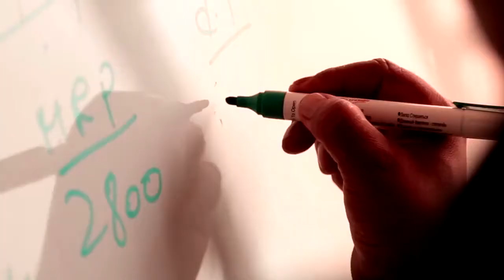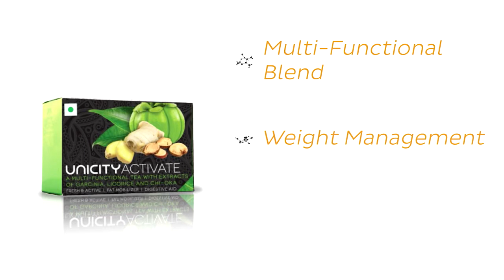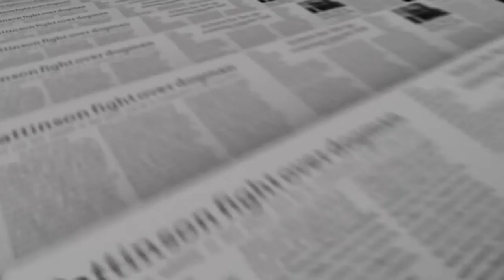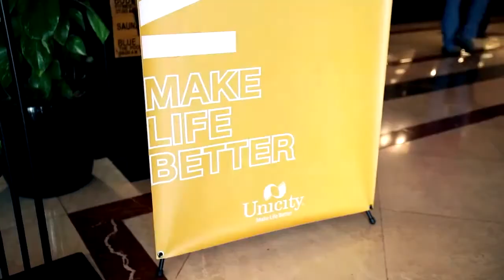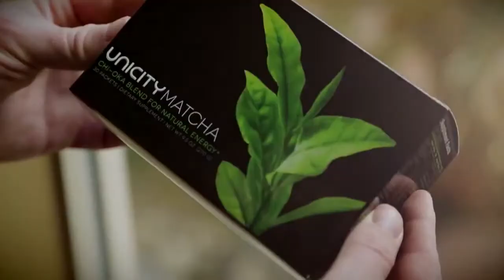India Opportunity Video Hindi VO 1